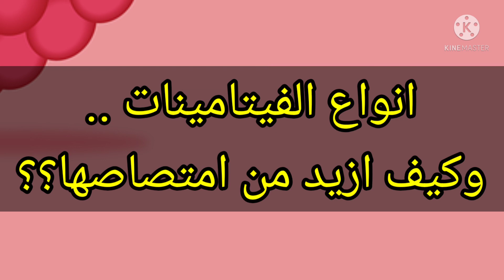لا تتناول الفيتامينات بالطريقة الخطأ.